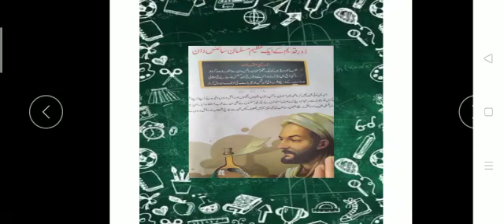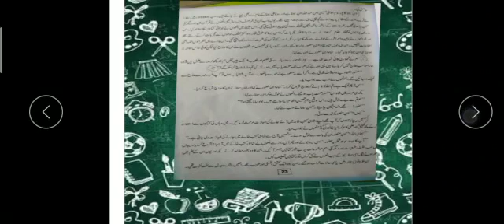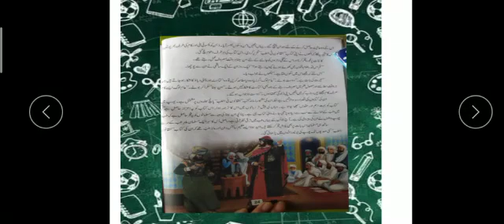urdu class 5th.